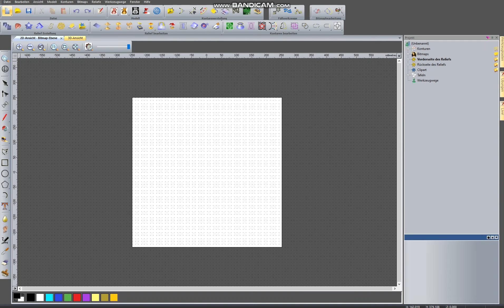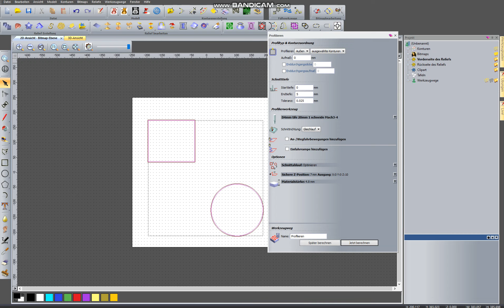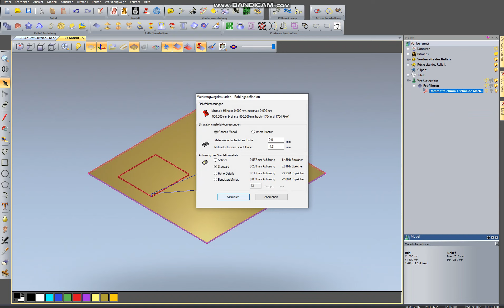ArtCam 2012 поддержки, Stege